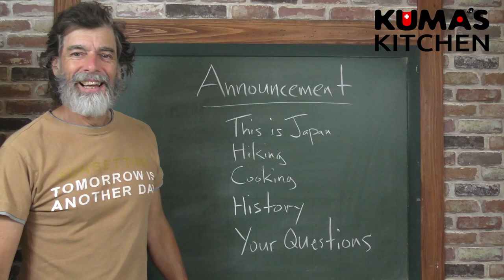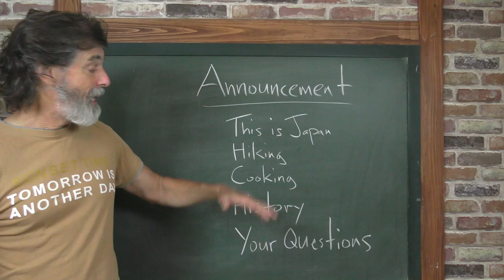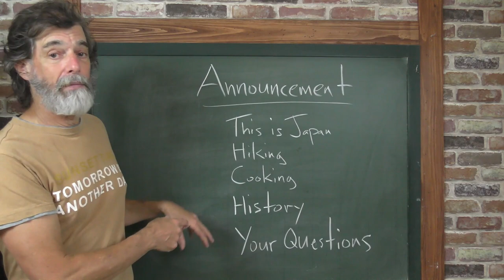Announcement from Kuma's Kitchen & Kevin Riley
Ready to join in on the fun?
Enjoy all the special videos and other perks. Get a detailed answer to any of your questions about cooking, Japan, etc. in the new Your Questions service.